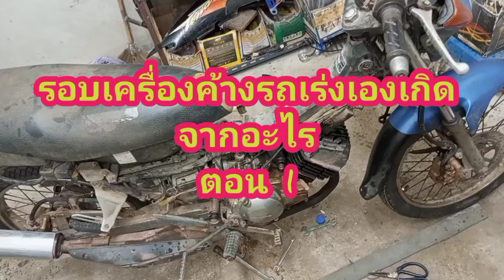รอบเครื่องค้างเกิดจากอะไร ตอน1nova ep5